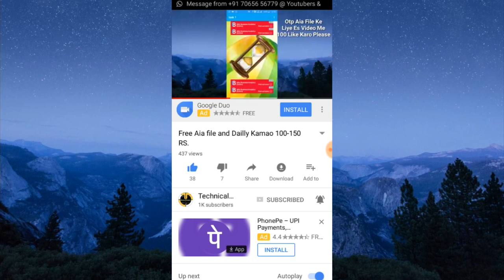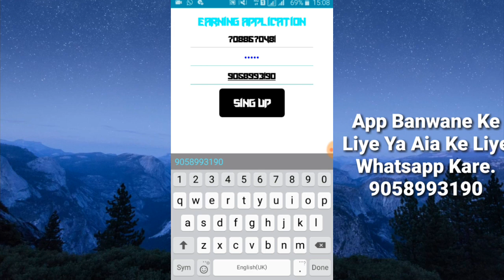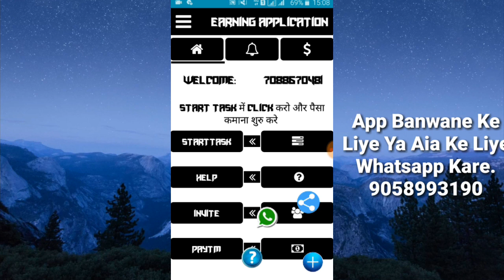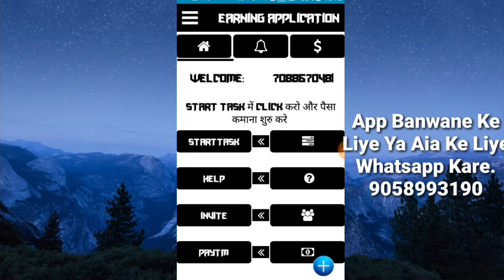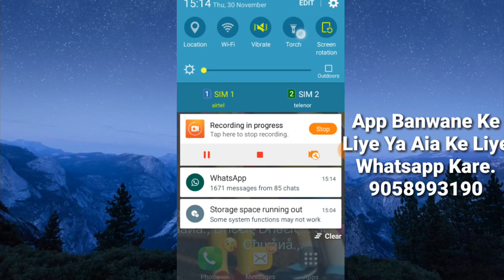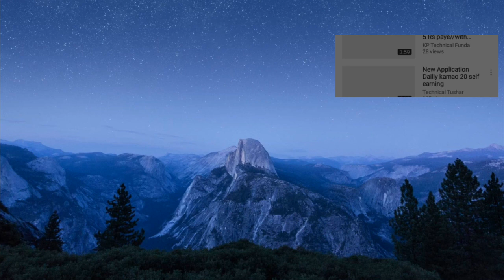Free 2 new high-quality app aia file and app banwaye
Agar Apko app ka aia ya app banwana hai toh whatsapp Kare

App Demo Link